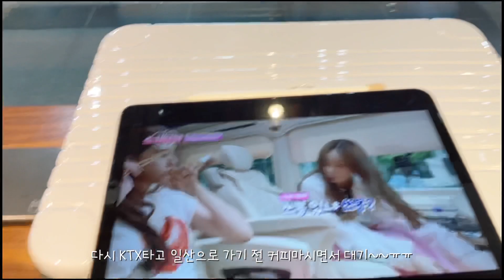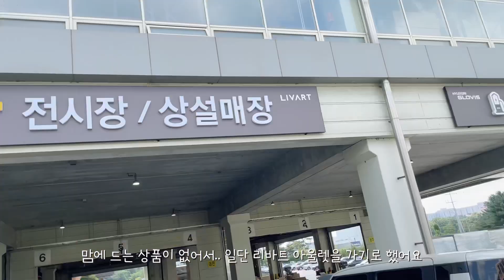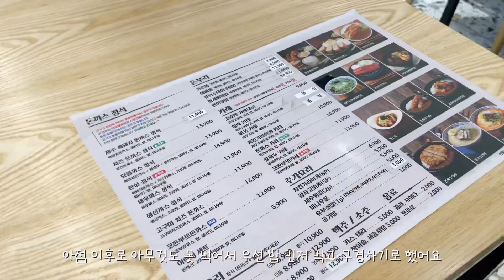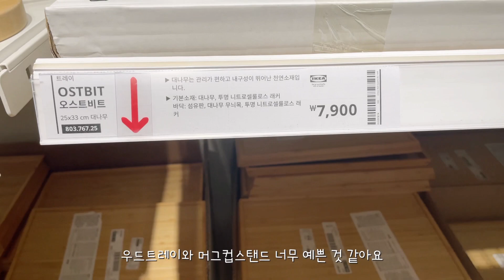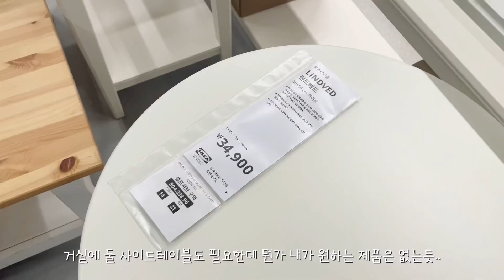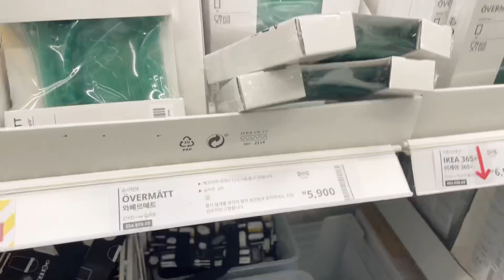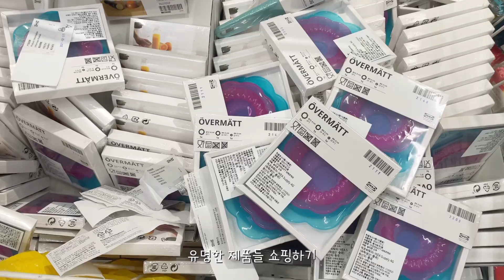[Vlog] 예비신혼부부 가구준비하기/ 용인 까사미아, 리바트, 기흥리빙파워센터/ 이케아쇼핑/ 브랜드리스 매트리스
단미곰 DanMi Gom 일상브이로그 [VLOG]
예비신혼부부
신혼집에 들일 가구 준비 ♥︎ 쇼핑하기~~
* 브랜드리스 침대
* 용인 까사미아 아울렛
* 용인 리바트 아울렛
* 기흥 리빙파워센터 (한샘 리퍼브)
* 고양 이케아